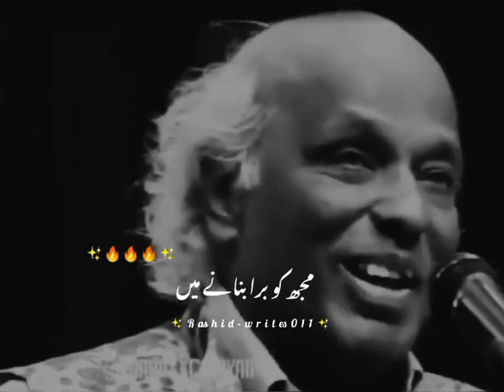top poetry lines in urdu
ya jo chand log ❤❤❤❤❤❤❤❤❤❤❤❤❤❤❤❤❤❤❤❤❤❤❤❤❤❤❤❤❤❤❤❤❤❤❤